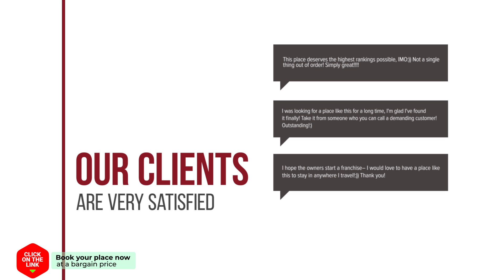Village Inn hotel review | Hotels in Ano Khora | Greek Hotels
Village Inn hotel video review. Hotels in Ano Khora, greek 3 stars hotels.